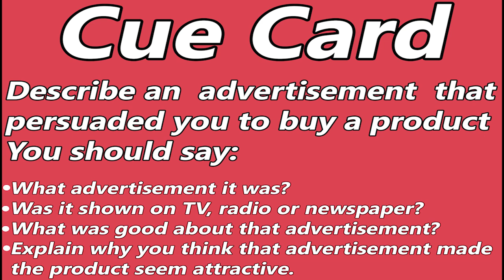IELTS Speaking Test Sample - Video Call Speaking | English Mentor